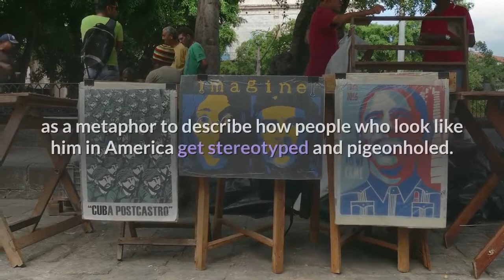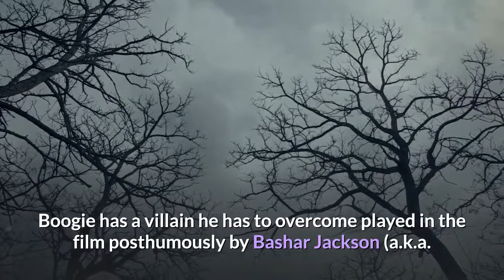‘Boogie’ Review Eddie Huang’s feature debut examines Asian experiences in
Love, Basketball, and Boogie. Boogie is Eddie Huang’s isolation play against mainstream Hollywood — an offensive one-on-one strategy that pits his first feature film against a stubbornly traditional entertainment industry. In an environment where name recognition is key to elevating new stories to theatrical audiences, Boogie stands out for how grounded it is in raw talent. Unfortunately, Huang misses more shots than he makes. The film’s title refers to Alfred “Boogie” Chin (Taylor Takahashi), a high school basketball player in Queens who might have what it takes to score a full basketball scholarship and maybe, eventually, a ticket to the NBA. He’ll need that scholarship because his parents (Perry Yung and Pamelyn Chee) are struggling to stay afloat financially. All their hopes and dreams for Boogie’s future rest on his emerging skills, similar to how Huang puts faith into Takahashi to anchor this cast as a first-time actor. Huang, who also wrote the screenplay, devotes the bulk of this tale to the generational tensions between Asians and Asian Americans. Boogie’s identity is torn between his Asian immigrant family’s traditions and his Asian American expectations. He doesn’t want his first-generation identity to be reduced to “beef and broccoli,” which he uses as a metaphor to describe how people who look like him in America get stereotyped and pigeonholed. For Boogie, basketball is his escape hatch from a toxic home life, where his parents — who had him out of wedlock when they were very young — constantly fight over his future. The film even begins with a scene 18 years in the past, as a fortune teller lays out Boogie’s destiny to his impressionable parents, who are unsure about raising a child at their age. Through Boogie’s eyes, the path forward might not be so easily predictable. Focus FeaturesIt’s easy to see why Huang wanted to set his first film in New York. His upstart background, as described in his memoir, was the basis for the pilot of the hit ABC series Fresh Off The Boat. He has a clear interest in universalizing the Asian American experience for broader audiences. He uses Boogie’s bootstrap beginnings to illustrate the various forms of love; the unconditional, almost unconscious familial love he recognizes in other minority families couldn’t be less like the seemingly conditional love he experiences from his parents, particularly his mother. If he doesn’t succeed, as he claims aloud to his girlfriend Eleanor (Taylour Paige), then his parents won’t love him, or perhaps have a reason to after sacrificing so much to raise him. How can he possibly make a single choice for himself under that kind of pressure? Off the court, Boogie’s personal melodramas include a burgeoning love story with Eleanor and a tight friendship with Richie (Jorge Lendeborg Jr.) On the court, and through a bizarre sequence of less believable plot contrivances, Boogie has a villain he has to overcome played in the film posthumously by Bashar Jackson (a.k.a.